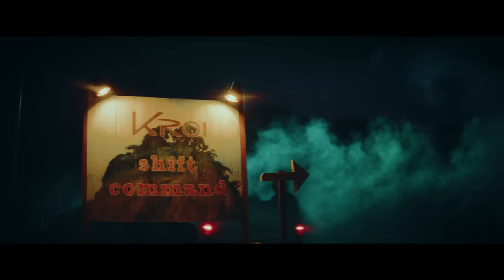Kroi - shift command [Official Video]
*18都市21公演の全国ツアー*
*『Kroi Live Tour 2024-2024 "Unspoil"』チケット発売中！🧪*

《Schedule》
-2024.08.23(金)　神奈川・KT Zepp Yokohama- SOLD OUT!!
-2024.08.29(木)　愛知・Zepp Nagoya- SOLD OUT!!
-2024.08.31(土)　福岡・Zepp Fukuoka- SOLD OUT!!
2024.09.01(日)　広島・BLUE LIVE HIROSHIMA
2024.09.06(金)　宮城・仙台PIT
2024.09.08(日)　北海道・Zepp Sapporo
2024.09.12(木)　大阪・Zepp Osaka Bayside
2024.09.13(金)　大阪・Zepp Osaka Bayside
-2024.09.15(日)　香川・festhalle- SOLD OUT!!
-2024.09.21(土)　新潟・LOTS- SOLD OUT!!
-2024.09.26(木)　東京・Zepp Divercity Tokyo- SOLD OUT!!
-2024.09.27(金)　東京・Zepp Divercity Tokyo- SOLD OUT!!
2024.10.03(木)　岡山・CRAZYMAMA KINGDOM
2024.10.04(金)　鳥取・米子laughs
-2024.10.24(木)　長野・CLUB JUNK BOX- SOLD OUT!!
-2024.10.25(金)　山梨・甲府CONVICTION- SOLD OUT!!
-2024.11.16(土)　大分・DRUM Be-0- SOLD OUT!!
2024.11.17(日)　熊本・B.9 V1
-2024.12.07(土)　沖縄・桜坂セントラル- SOLD OUT!!
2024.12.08(日)　台北・THE WALL

《FINAL公演》
Kroi Live Tour 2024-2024 "Unspoil" at PIA ARENA MM
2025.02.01(土) ぴあアリーナMM 開場：17:00 開演：18:00

🎫TICKET発売中！

[Music Credit]
Music & Words : Kroi
Recording Engineer : Ryoji Yanagida
Assistant Engineer：Tee Yi Sheng
Mix Engineer : Daiki Chiba(Kroi)
Drum Technician : Genki Wada
Guiter & Bass Technician : Tatsuya Mochizuki / Hideki Nagaoka

[Video Credit]
Director : Takuto Shimpo
Director of Photography : Hiroki Yamada
Camera Assistant : Tomoya Iwade
Lighting Director : Gen Kaido
Lighting Assistant : Maya Komori
Production Designer : Yuichi Ishida
Hair & Make-Up : Chika Ueno
Stylist : Minoru Sugahara
Still Photographer : Momo Angela
Production Staff : Marika Takagi / Kiyoshi / Kosuke Inoue / Harumi Akada
Producer : Kota Noguchi (FIRSTORDER)
Production : FIRSTORDER
Special Thanks : P.A.M(Perks and  Mini) / SEVEN BY SEVEN / POLY / WEDGE / Eye's Press / WILLA SPOT.